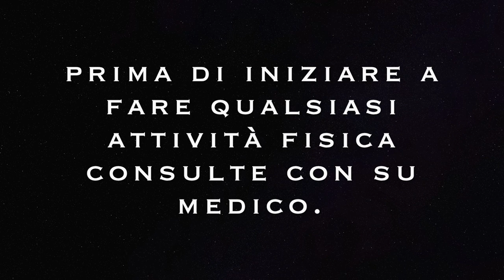ALLENAMENTO SPALLE CON ELASTICI - ESERCIZI DI TONIFICAZIONE A CASA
Ciao Amici

condivido con voi questi esercizi per rassodare la spalle con elastico, saranno esercizi utile e facili da fare a casa come alla palestra.

esercizi di tonificazione con elastici a casa.
oggi un allenamento con elastico per rassodare le spalle.
spalle i migliori esercizi per allenare con elastici
Spalle esercizi efficace con elastico: casa gym
esercizi efficace per le spalle con elastico: casa gym

4 esercizio fatto con elastico per tonificare le spalle, in casa o il gym.

voi una spalle forte e tonica  deve fare questo 4 esercizi utili e facile da fare in casa o alla palestra.
esercizi consigliato a tutti gli no sportivo e sportivo.